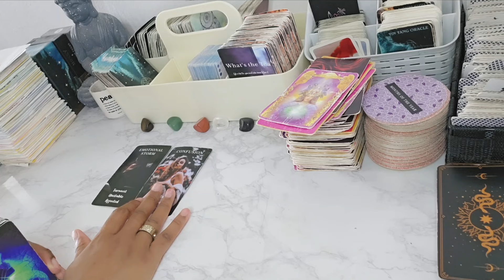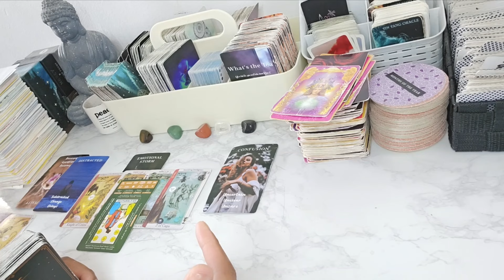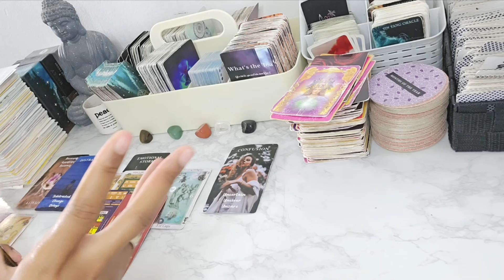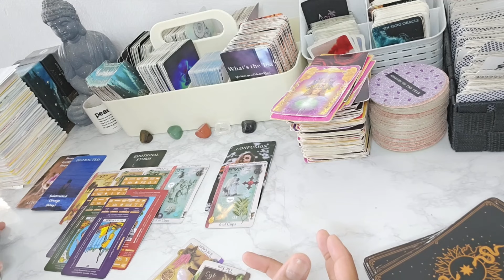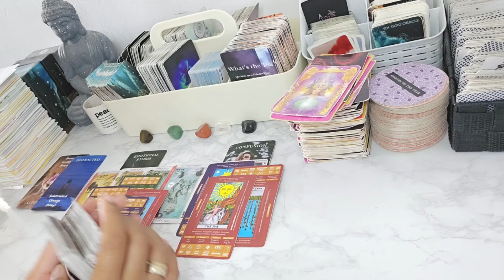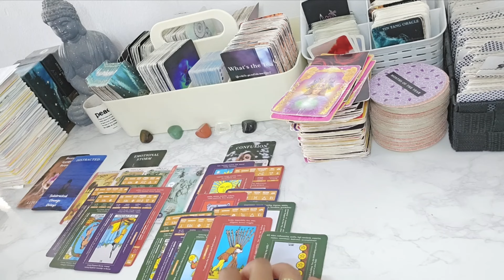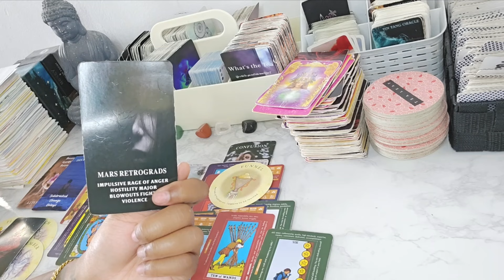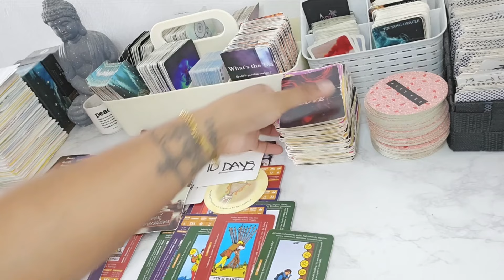♍️ KEEPN U CONFUSED FOR SOMETHING BIGGER THEYRE WORKING ON ... SOMEONE DOESNT SEEM TO B PRIORITIZING